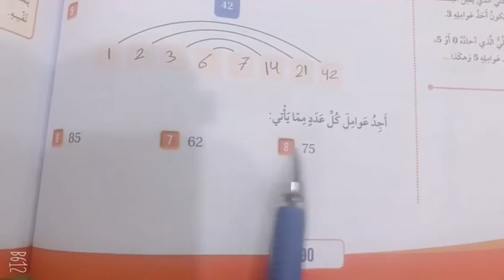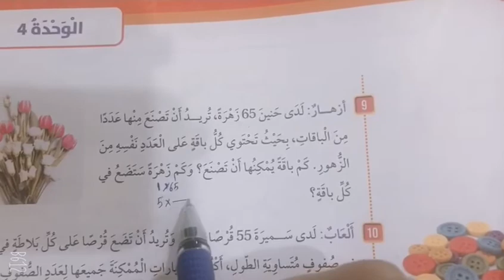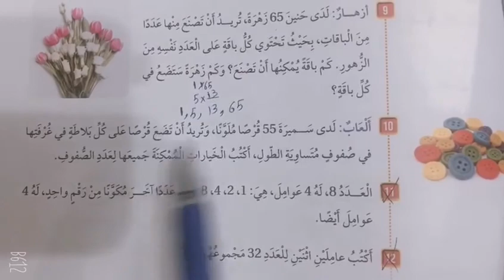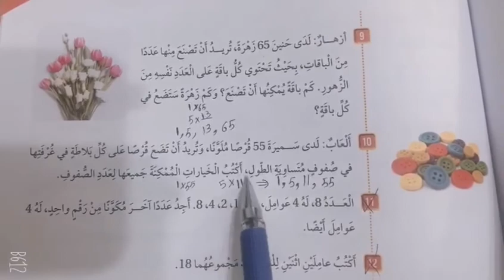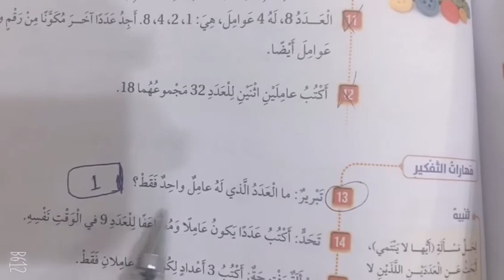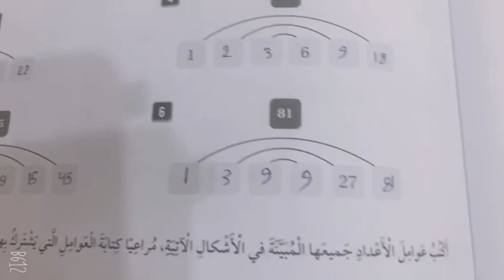الصف الرابع الرياضيات حل الأسئلة المطلوبة من درس العوامل المعلمة حنين الشلعوط